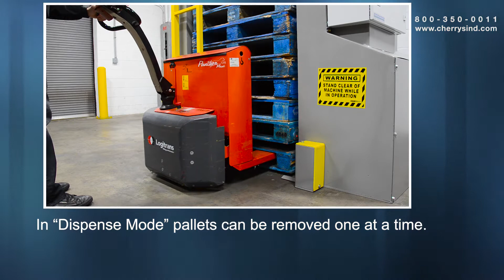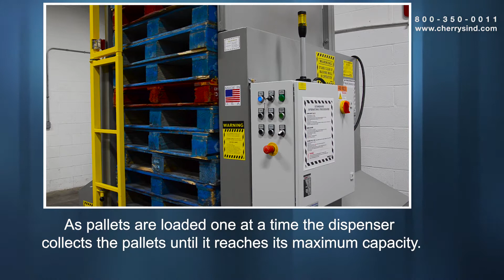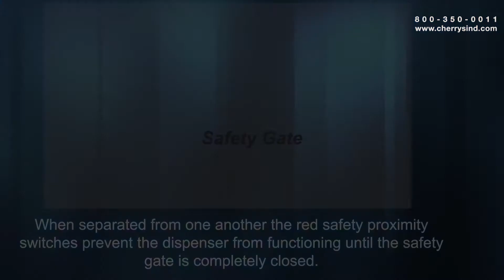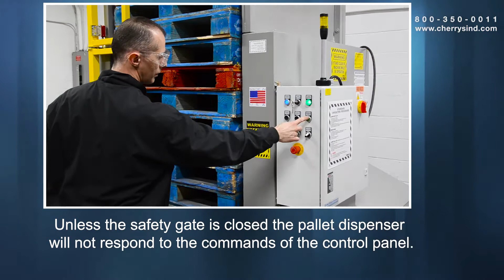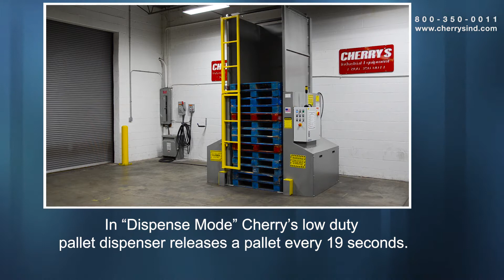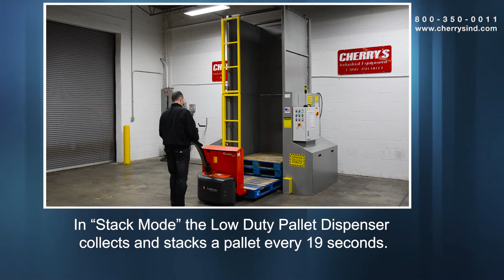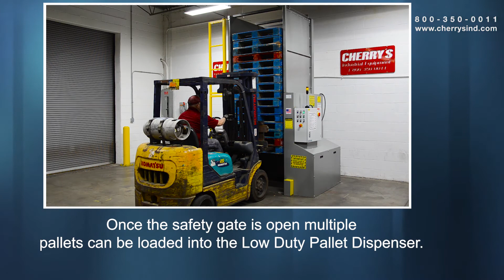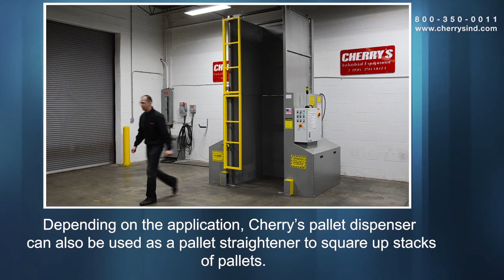Cherry's Industrial LDD Pallet Dispenser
In this video we will demonstrate the features of Cherry's LDD Pallet Dispenser which includes the dispense mode, stack mode, safety gate, safety rated foot switch, and more.
If you have any questions regarding the pallet dispenser or any of our products you can speak to one of our product specialists at or visit us